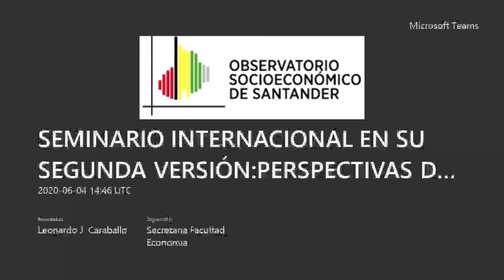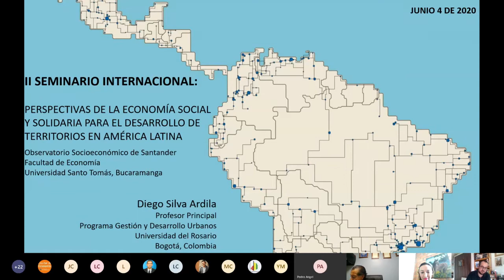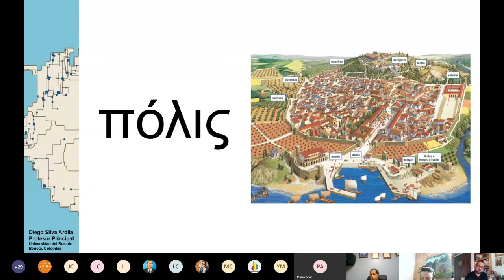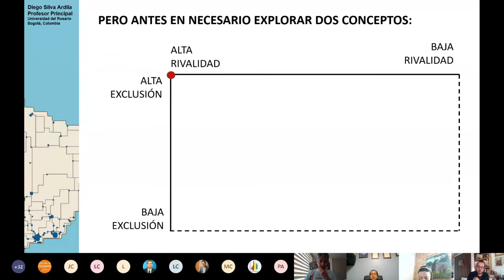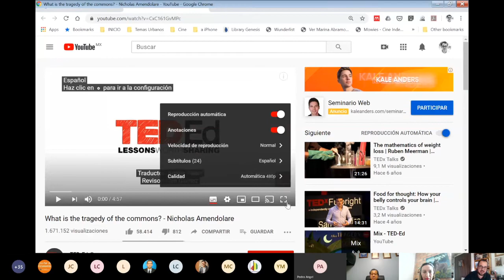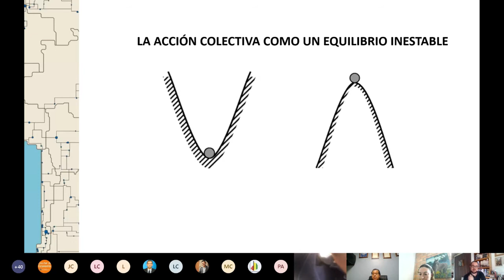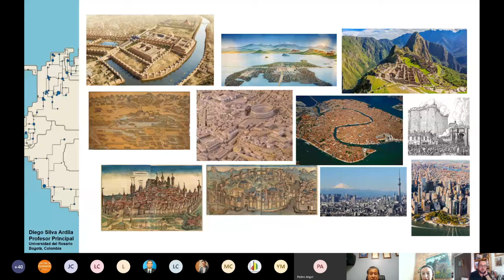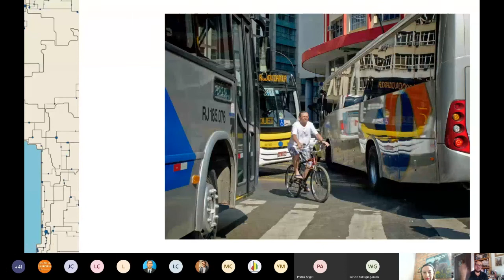Perspectivas de la economía social y solidaria para el desarrollo de territorios en LATAM 1era Parte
II Seminario Internacional perspectivas de la economía social y solidaria para el desarrollo de territorios en América Latina.

Diego Silva ardila: El Desarrollo Territorial en América Latina
Universidad del Rosario

Pedro Ángel Quintero
asesor del imebu

Luis Francisco Castro oliveros
Gerente de federación agroalimentaria Mercored

Lucas Gabriel Cardozo
Universidad del litoral

Wilson Abdón Hidalgo Garzón
Gerente de RedSepe

Lourdes Cumanda MontesdeOca
Flacso